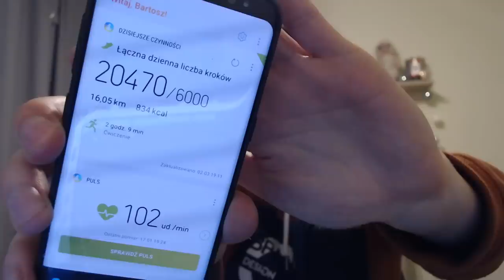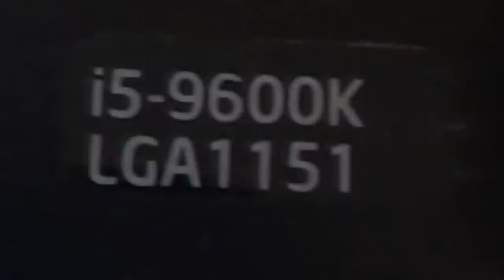SKŁADAM NOWY KOMPUTER ZA 6000 ZŁOTY 💸 *Mój pierwszy raz*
Czas przerzucić się z laptopika ala gamingowego i używać jakiegoś potężnego zwierza a że nigdy nie składałem kompa to uznałem że zabawnie będzie zrobić to na strimie first tajm